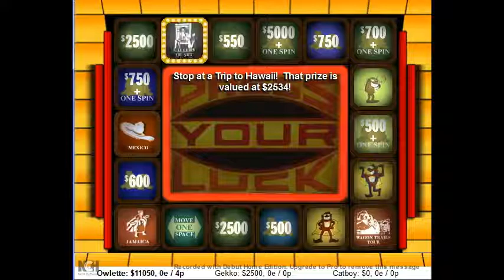Press Your Luck S2E30 (9/14/2018) PJ Masks Week Part 5